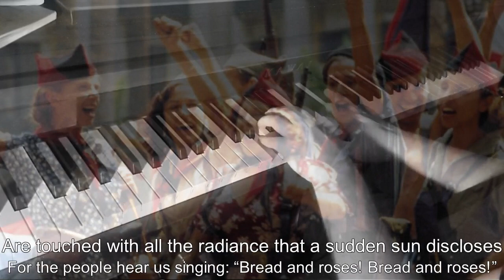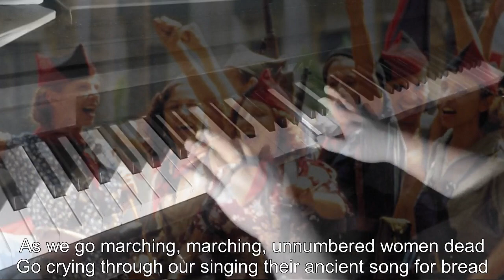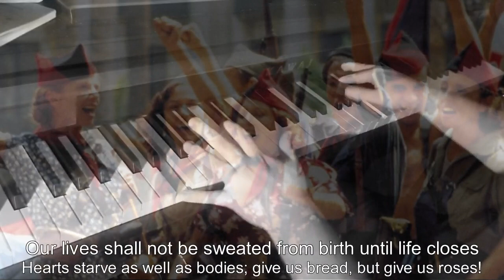Piano/Vocals: Bread and Roses